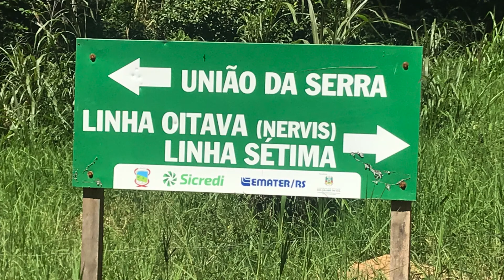UNIÃO DA SERRA RS